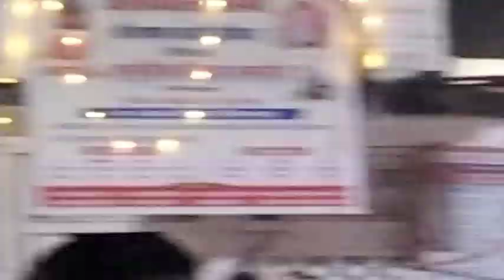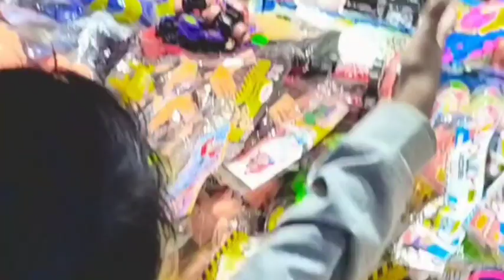may vologs channel pege me AAP sugat hai 🙏🙏👍👍